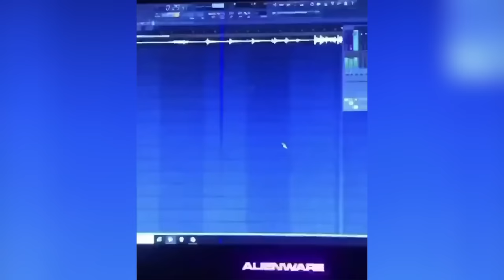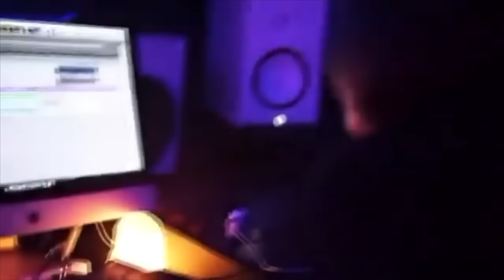Pop Smoke in the Studio [part 2]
PART 2. here is a bunch of videos of Pop Smoke recording music, working with engineers & friends, & listening to music in the studio. Long live Woo! 💫

Been working on this from time to time. Didn’t want to keep it to myself anymore. I think it's really cool seeing how happy he was in the studio. Hope you guys enjoy it!

*Any ads you might see on this video are placed by YouTube, I am not making anything from them. There is copyrighted music therefore any revenue will go to Pop Smoke, his family, his record label, & YouTube. I am not making any money from this video.